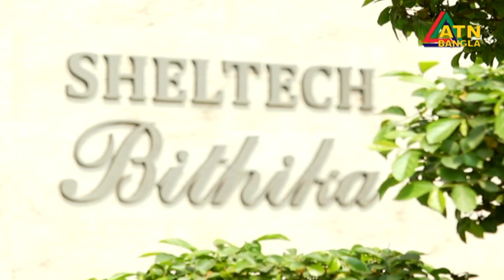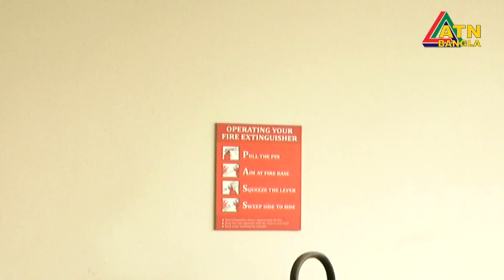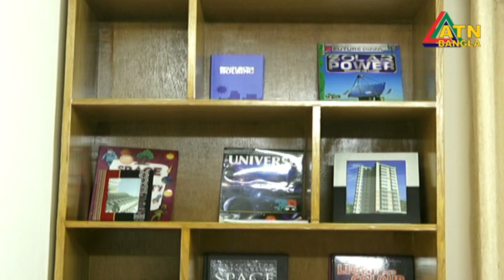চার দেয়ালের কাব্য || Char Deyaler Kabbo || Date 19-03-2019 || ATN BANGLA Program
Char Deyaler Kabbo
Program Presented by- Anny Khan
Program Directed by- Salim Dowla Khan